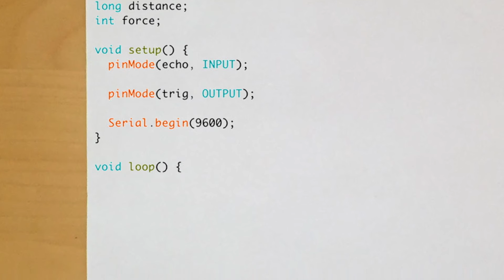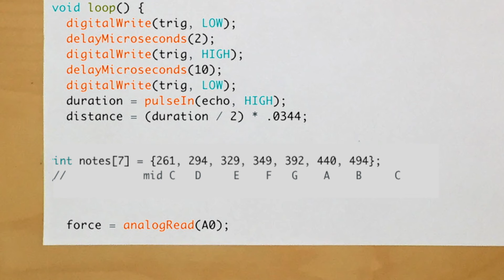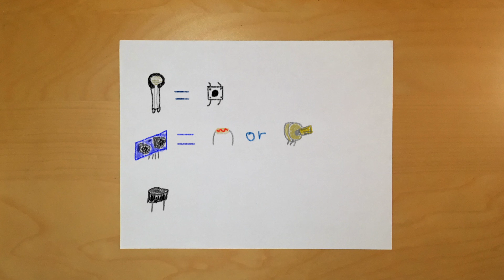Arduino: How to Make an Instrument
In this video I'll teach you how to make an instrument with Arduino. It is operated through a force sensitive resistor, ultrasonic sensor, and a piezo buzzer.